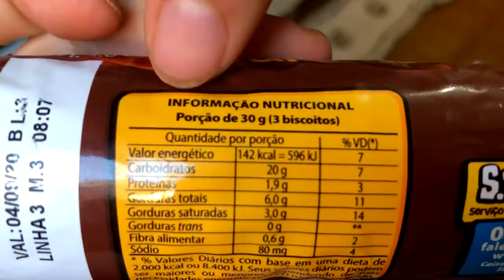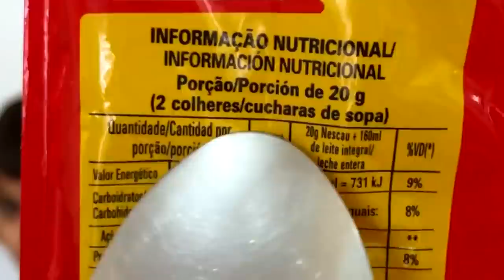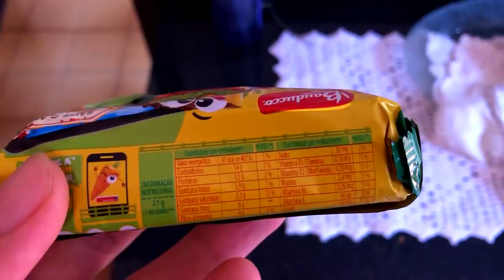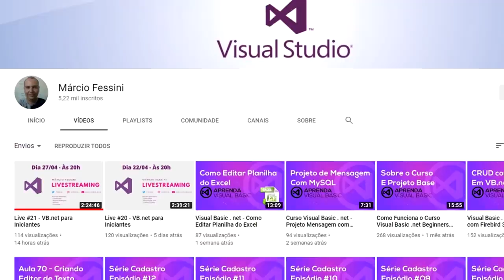Comer Apenas o Recomendado Pelas Embalagens (DESAFIO IMPOSSÍVEL DE 24 HORAS)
Sertãozinho/SP